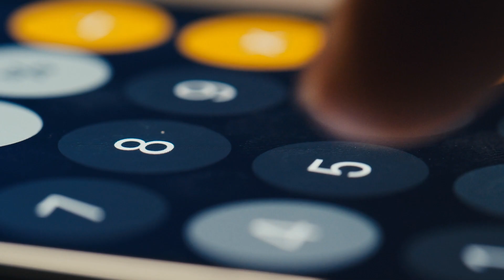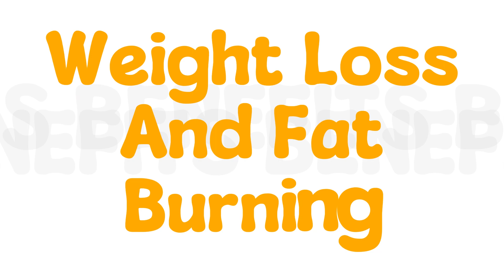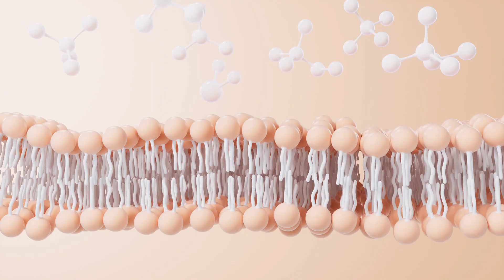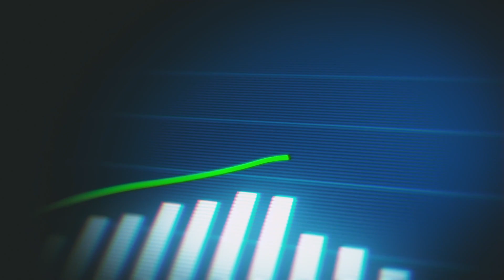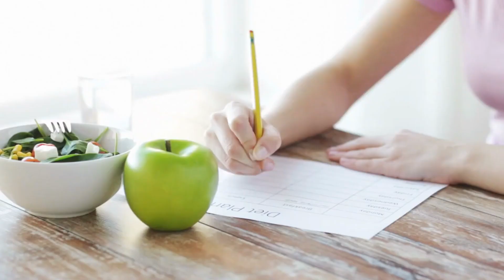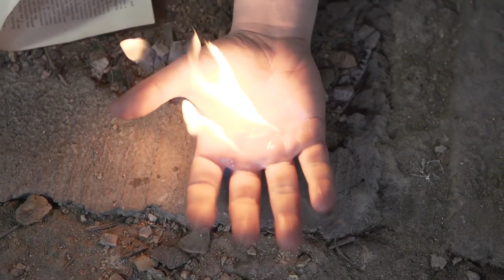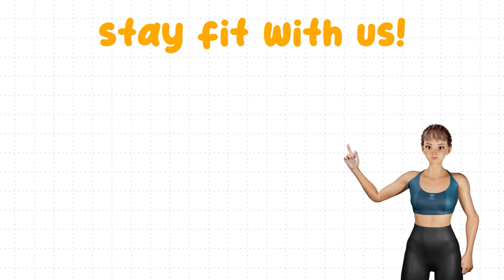How to LOSE WEIGHT with INTERMITTENT FASTING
Intermittent fasting is a way of eating where you cycle between periods of eating and fasting (not eating). It helps with weight loss by making your body use up stored fat for energy. When you don't eat for a while, your body switches from burning the food you ate to burning fat.

In today's video, we'll cover what 16:8 method of intermittent fasting, benefits of fasting and tips to successfully impliment fasting as a weight loss tool.

Consult a medical professional as fasting can pose side effects especially for those with existing medical condition.